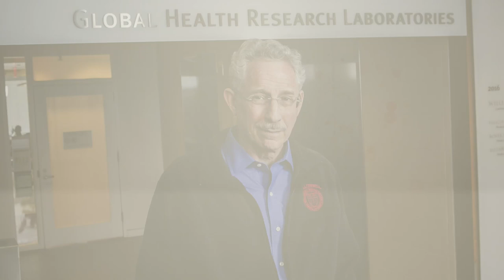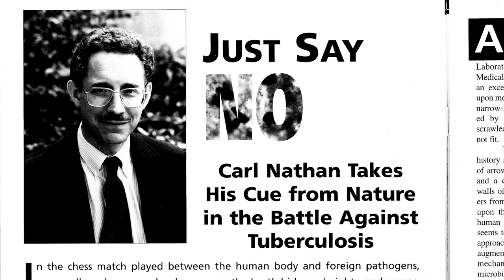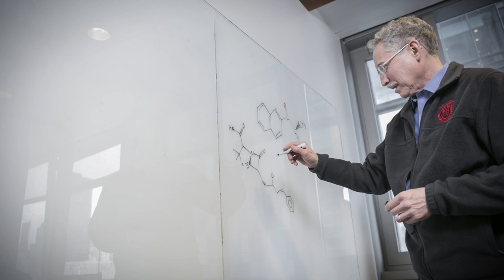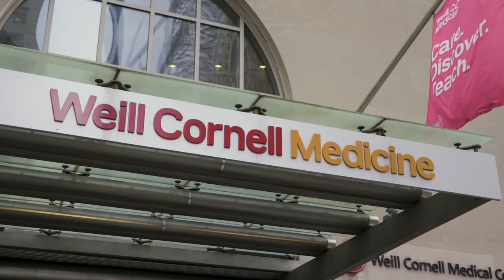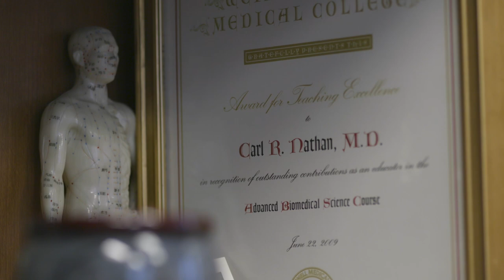Weill Cornell Medicine Honors Dr. Carl Nathan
A scientific legend, Dr. Carl Nathan is one of the world’s leading authorities on tuberculosis and an outspoken proponent of the need to develop new antibiotics.
Dr. Nathan has been awarded the institution’s Joan and Sanford I. Weill Exemplary Achievement Award.